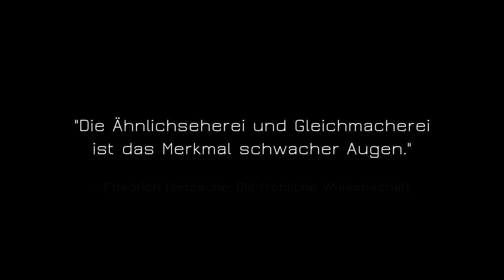Vlog #3 - Photografie und Bildentstehung? Ja/Nein/Abbrechen?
...seht mir bitte die Unschärfe nach. Da hatte ich nicht aufgepasst bei der spontanen Aufnahme.

Titel: Karolinka geht nach Gogolin allein